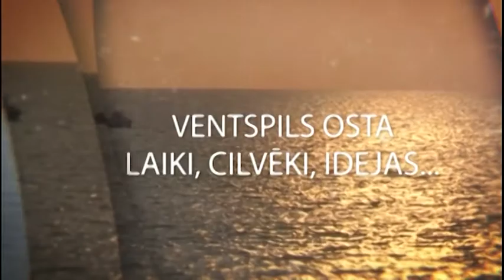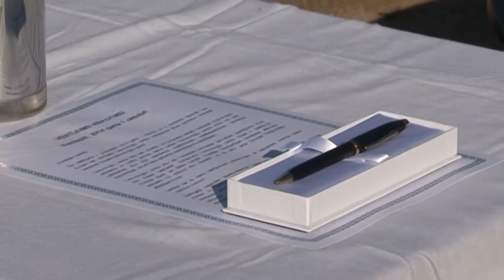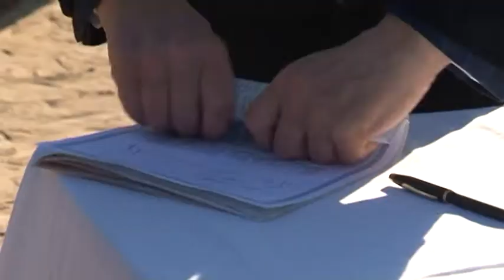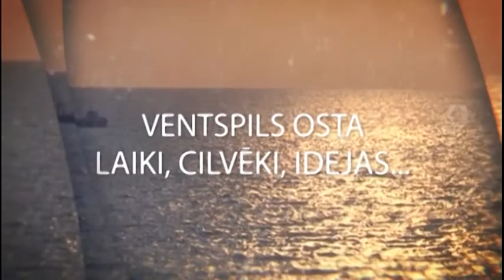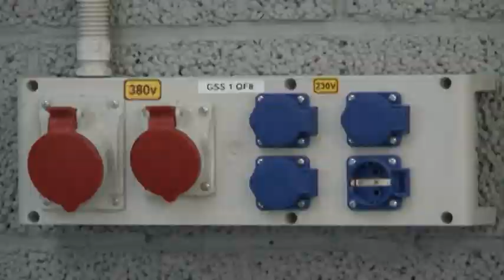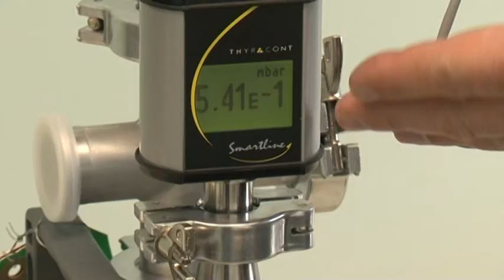2016.08.17 Ventspils osta - laiki, cilvēki, idejas...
Ventspils osta - laiki, cilvēki, idejas...

Oskars Adamovičs